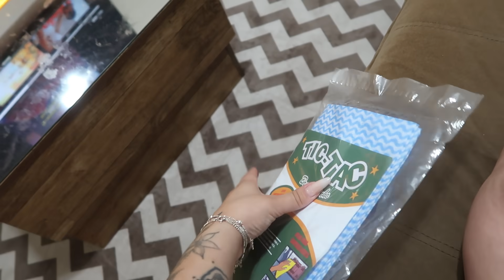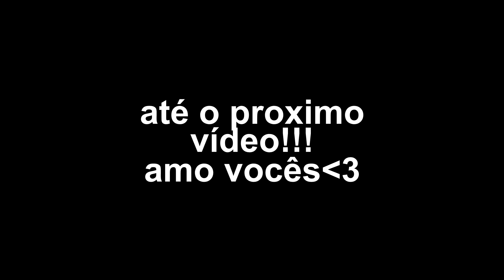FAXINA EM CASA! 😍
ME SIGAM NO INSTAGRAM ▶️ kayque ◀️